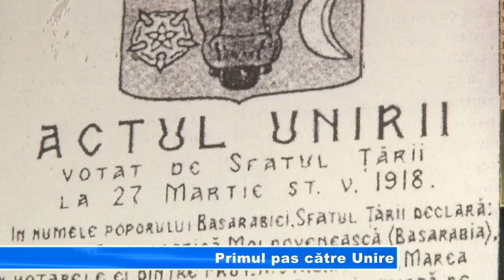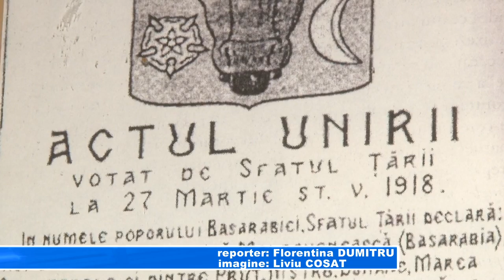Primul pas către Unire